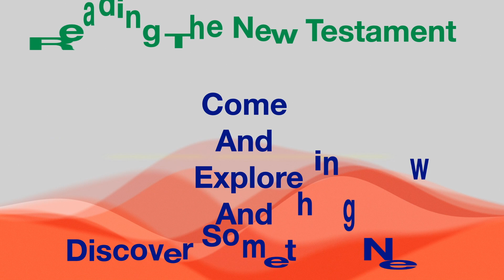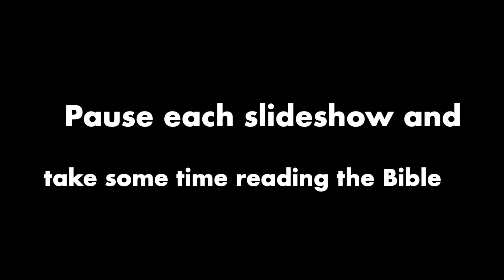reading and understanding the Bible verse.Today I am reading from Hebrews 1 and 2 .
The Son is the radiance of God’s glory and the exact representation of his being, sustaining all things by his powerful word. After he had provided purification for sins, he sat down at the right hand of the Majesty in heaven.